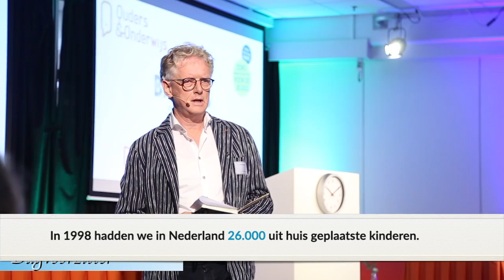Van 26000 uit huis geplaatste kinderen, naar 46000 in 2018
Tijdens de conferentie 'Bang voor Drang en Dwang' vertelde dagvoorzitter en kinderpsychiater Peter Dijkshoorn over de toename van Uit Huis Plaatsingen (UHP) in Nederland. Van 26000 in 1998, naar 46000 in 2018.